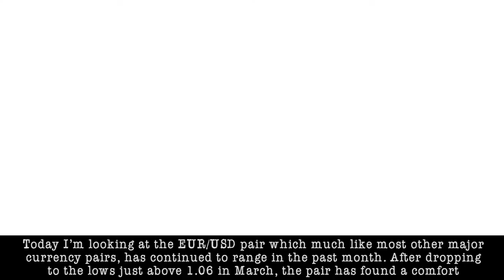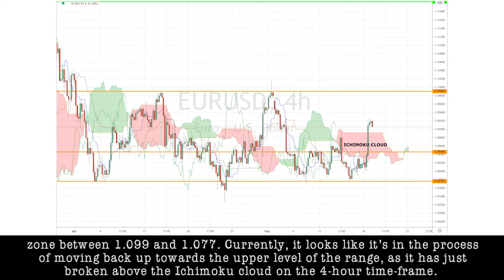May 19th, 2020 - EURUSD Breakdown